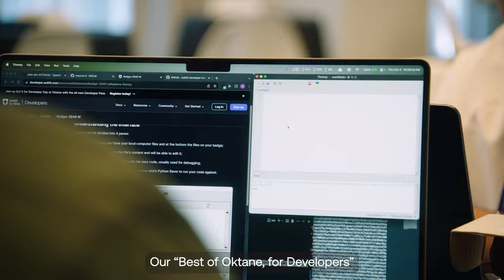Best of Oktane, for Developers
Join us for our Best of Oktane, for Developers webinar launching November 9th! 🚀